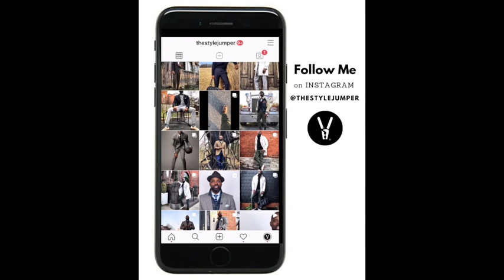I Made A Contract With Myself | 21 Days until 2021 Challenge | The StyleJumper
This video, Ihsaan of the StyleJumper shares his decision to Make A Contract With Himself, "21 Days until 2021 Challenge" .

★ RECOMMENDED VIDEOS ★
If you enjoyed this video, you may enjoy this other video from Ihsaan:

Video Edited by Ihsaan Ali V
Video Editing Software: iMovie
Ihsaan's Photos Shot by: Ihsaan Ali